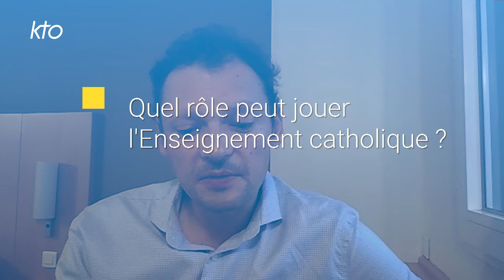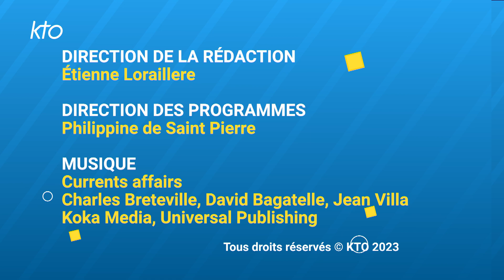Attentat à Arras : la réaction d'un chef d'établissement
Après l'attentat à Arras qui a coûté la vie à un professeur de la Cité Scolaire Gambetta - Carnot vendredi 13 octobre dernier, la réaction d'un chef d'établissement de l'Enseignement catholique. L'École est-elle devenue une cible privilégiée pour les terroristes ? Comment en parler avec les élèves ? Quel rôle peut jouer l'Enseignement catholique ? Trois questions à Guillaume Marie, chef d'établissement du groupe scolaire Charles Péguy, à Bobigny (Seine-Saint-Denis).